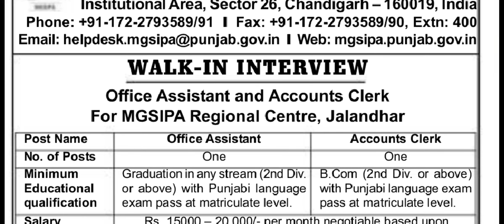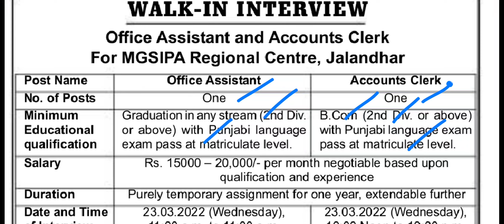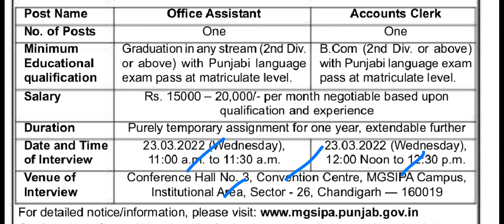Punjab Govt Recruitment 2022 | Upcoming Punjab Govt Jobs 2022